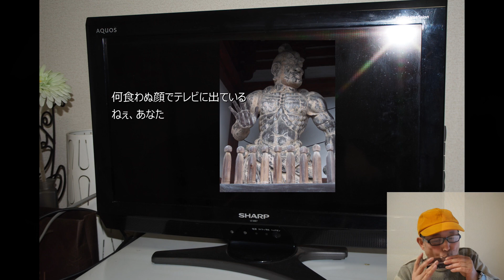ブッダのように私は死んだ-坂本冬美 coverハーモニカ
ブッダのように私は死んだ
歌唱：坂本冬美 詞・曲：桑田佳祐/2020年11月11日発売
（harmonica cover）